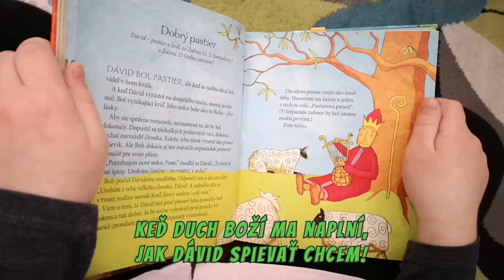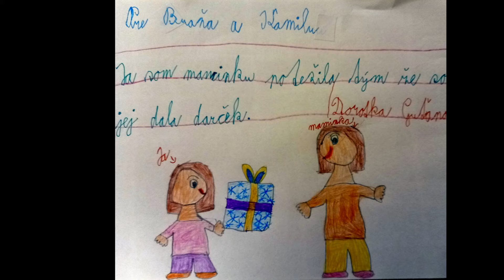Stromček zo zápaliek - Slovo deťom - Braňo a Kamila - Pieseň: Keď Duch Boží ma naplní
Nedeľný príhovor deťom. Bábkové divadlo a pieseň: Keď Duch Boží ma naplní